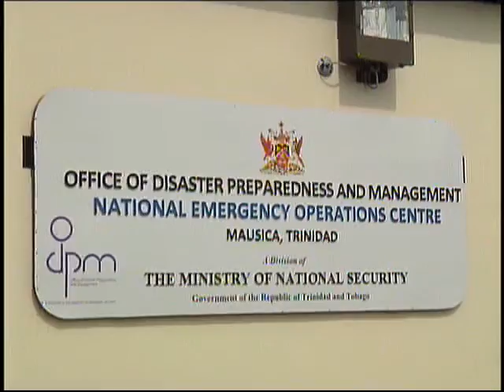New National Emergency Operations Centre Launched